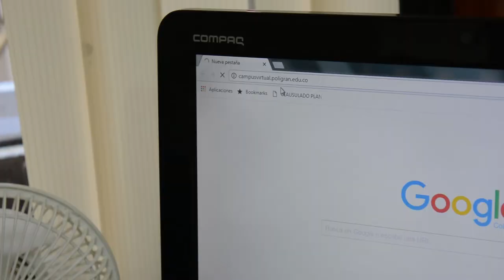Nola Elisa James - Perfil Grancolombiano Poli Virtual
Un perfil grancolombiano que está creciendo a través de las oportunidades que le ha dado Poli Virtual con la especialización en Gestión Educativa.